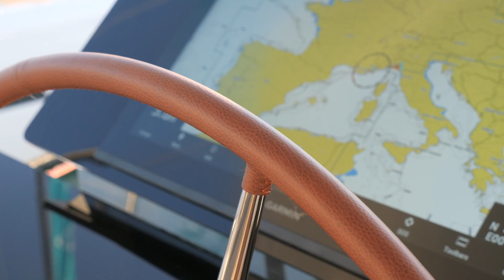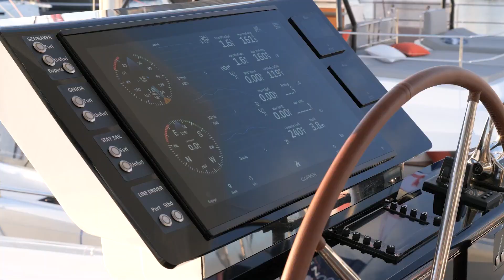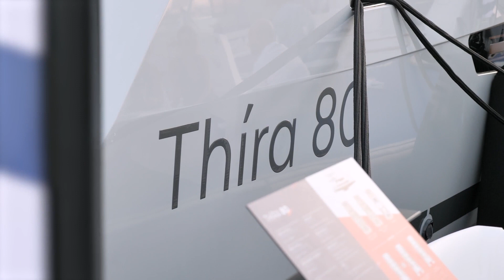Fountaine Pajot THIRA 80 Video Tour - World Premiere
Discover all about luxury sailing catamaran Fountaine Pajot THIRA 80 (versions, images, price and options)